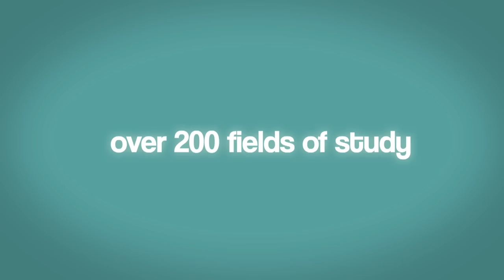Come to study in Lublin!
The video presents Zaid, student at Medical University of Lublin, who has studied in Poland. Enjoy the glimpse of Poland and come to study here!
Now you've got another reason to come to study in Poland!